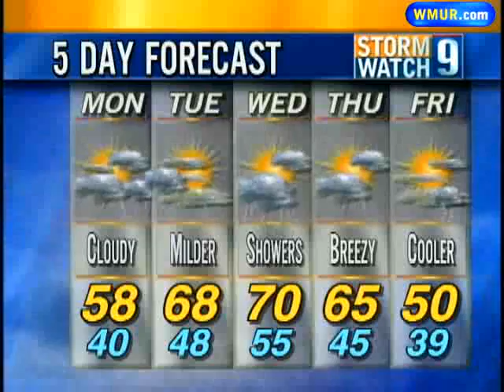Showers Move Through Area Tonight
Meteorologist Josh Judge has a look at the day's forecast.